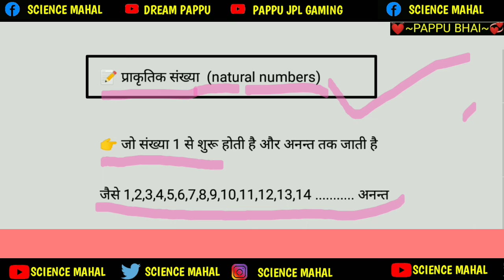class 10th। प्राकृतिक संख्या किसे कहते हैं। natural numbers. prakritik sankhya. by pappu bhai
1) prakritik sankhya kise kahate Hain
2) prakrutik sankhya
3) natural number
4) what is natural number
5) prakritik sankhya ka matlab
6) prakritik sankhya se aap kya samajhte hain
7) prakritik sankhya in Hindi
8) prakritik sankhya class 10th
9) class 10th prakritik sankhya
10) class 10th prakrutik sankhya first chapter
11) class 10th Hindi medium prakritik sankhya